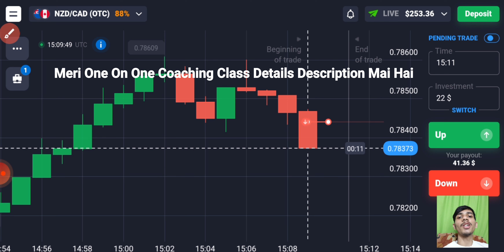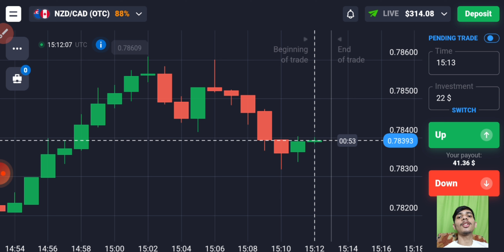Best Binary Options Strategy| Quotex Trading Strategy 2022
Or